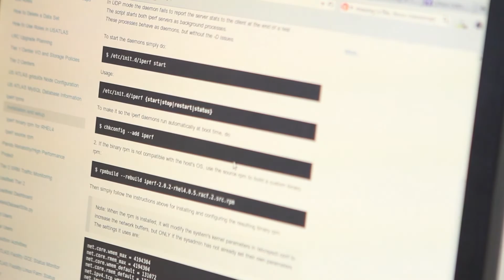Meet a CSIR computer scientist who specialises in sensor network engineering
If a tree falls in the middle of a forest and no one is around to hear it, does it make a sound? This is a well-known philosophical thought
experiment that seemingly has no real-world applications. But according to Angeline Dludla, this is precisely the type of question that
scientists and engineers who specialise in sensors seek to answer.